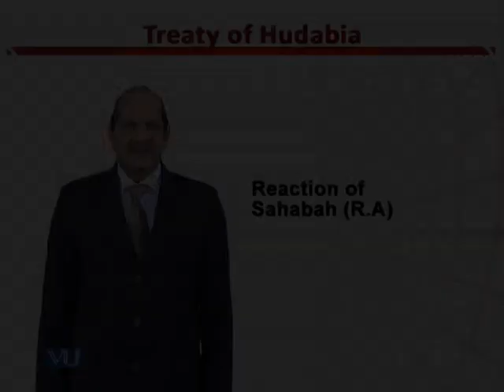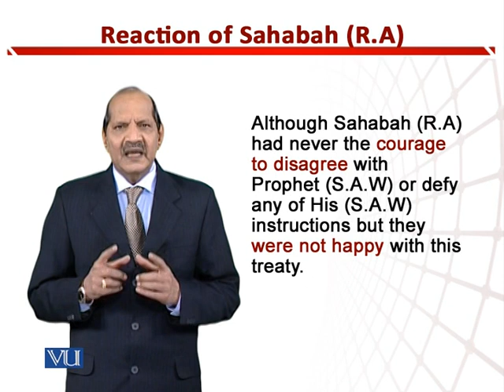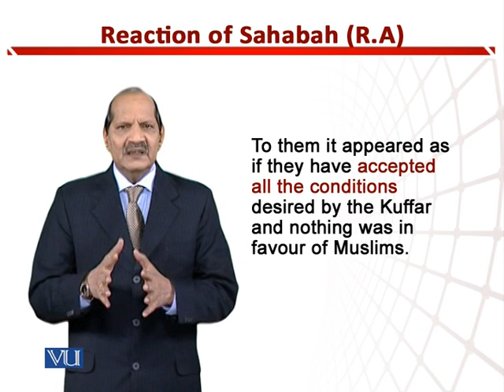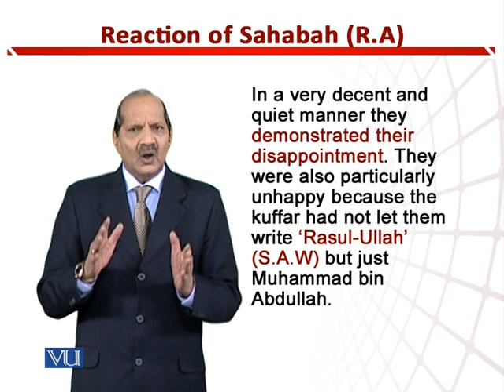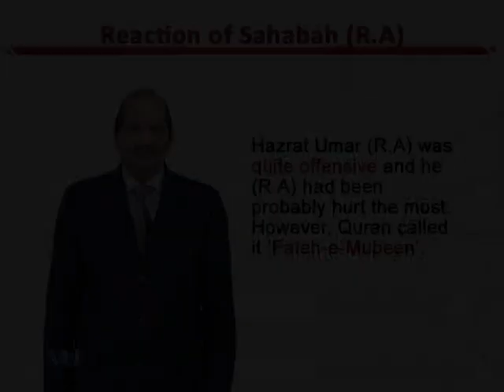Reaction of Sahabah(R.A) | Teaching of Social Studies & Islamiat in Early Years | EDU306_Topic171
Topic171: Reaction of Sahabah(R.A),
By Dr. Zafar Cheema